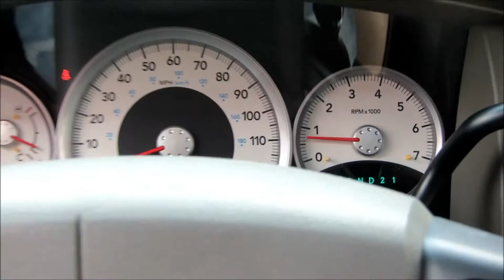2008 Dodge Durango Limited 4WD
WOW! Only 111,000 miles on this 2008 Dodge Durango Limited 4WD! Seating for 8! Loaded with options including Heated leather, Sunroof, Keyless entry, and Chrome wheels! Looks and runs great! Each one of our vehicles has been inspected and serviced by our on-site ASE Certified Mechanics! We pride ourselves on selling only the finest vehicles, regardless of year/price/miles! Your new pre-owned vehicle is ready to drive!! Financing and extended warranty available!